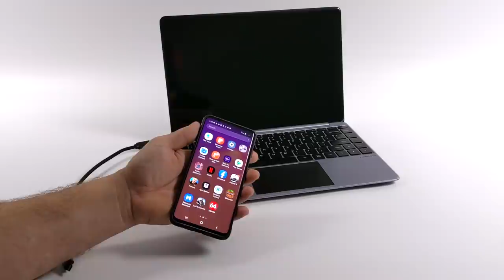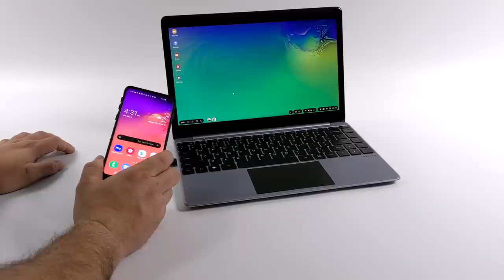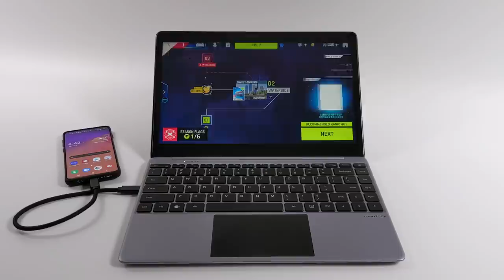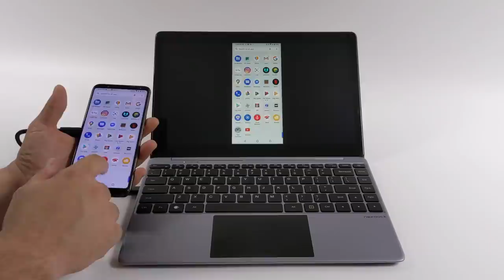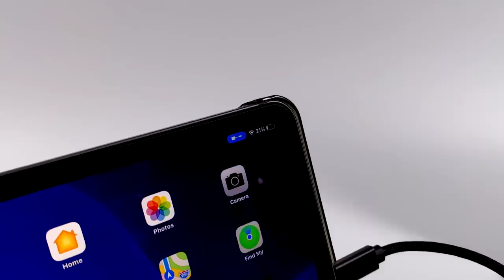Nex Dock 2 Review Turn Your Phone Tablet Or Raspberry Pi Into a Laptop!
In this video we take a look at the Nex Dock 2 This little Dock can turn your Android Phone into a Laptop using on a single USB type cable!
It also works amazingly with Raspberry Pi 4 and in this video, I test out several devices with the Nex Dock 2 like the Galaxy S10 running Dex the Asus Rog Phone 2 the Raspberry Pi 4 and the iPad Pro 2020!

Add this line to the Raspberry Pis Config.txt: dtoverlay=dwc2,dr_mode=host

Raspberry Pi 4
Tab S6 Tablet